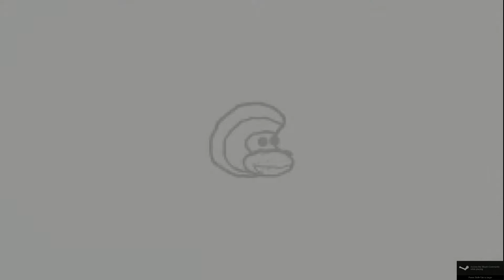Isaac: Rebirth - Cursed eye OP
Seed is: 8A0A YN7G
A lot of everything everywhere.

Get a life nerd!